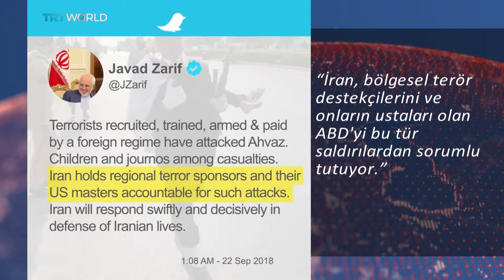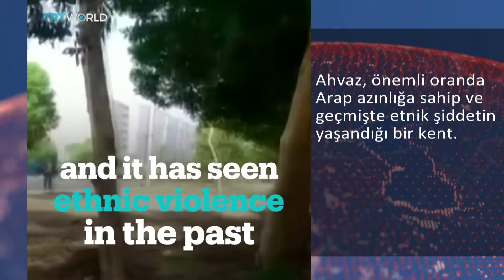İran kanlı saldırı için ABD’yi suçladı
Onlarca kişinin öldüğü saldırı sonrası İran ABD ve onun destek olduğu küçük Körfez ülkelerini işaret etti.